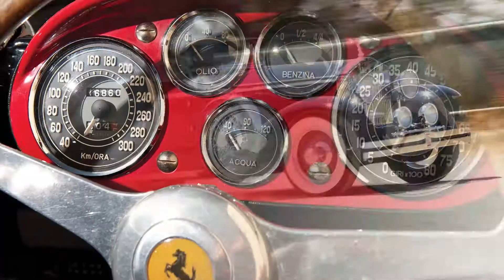Veterán Garázsmagazin reklámfilm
Veterán Garázsmagazin reklámfilm  2013

Rendező: Ács Bálint
Operatőr: Szamosi András
Szereplők: Vaskó Vivienn
Haj- Smink: Borsányi " Bozsó" László
A helyszínt a Classic Automobile Warvasovszy & Co műhely szolgáltatta.